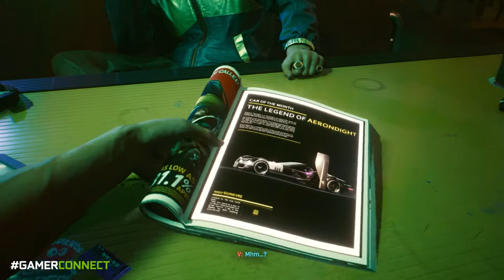20 Minutes of Gameplay | Street Kid - Cyberpunk 2077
The most anticipated game of the decade is HERE. Here's the first 20 minutes of the Street Kid Lifepath in Cyberpunk2077

We've got a city to burn!